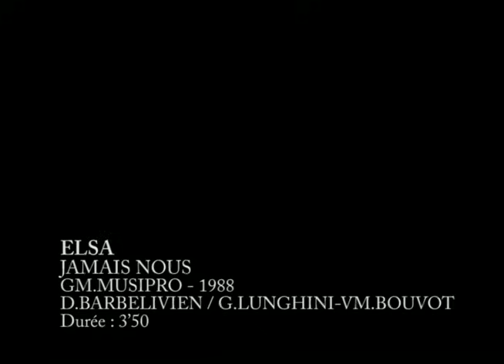Elsa - Jamais Nous (Clip Officiel)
Années 80 LA TOTALE !

☼ CLUBMUSIC80S : Retrouvez les meilleurs clips et hits des années 80 ! Retrouvez Patrick Hernandez, Début de Soirée, Alabina, F.R David, Elsa, Bonnie Tyler, C. Jérôme et bien d'autres !
Acheter sur liens iTunes et et sur lien amazon.mp3 et
Label GM.MUSIPRO - ClubMusic80S - (Re)Trouvez les meilleurs clips des années 80 - ClubMusic80s est votre chaîne pour tous les meilleurs hits des années 80. Retrouvez Jean-Luc Lahaye, C . Jérome, Francis Lalanne, Eric Morena, Patrick Hernandez, Richard Gotainer, et bien d'autres ! - Facebook FanPage - ClubMusic80s